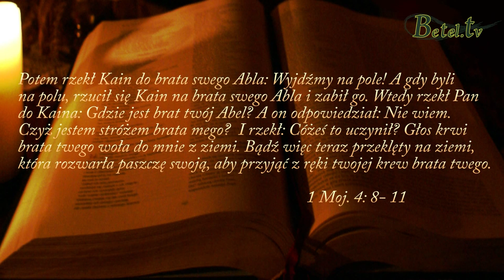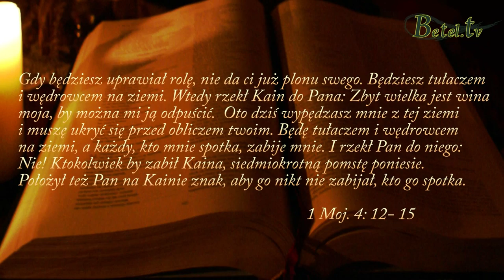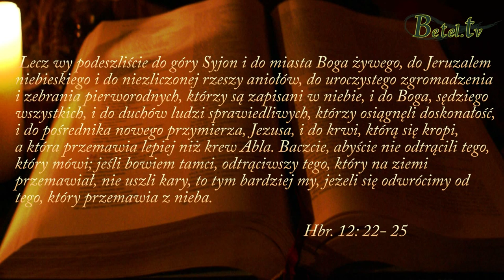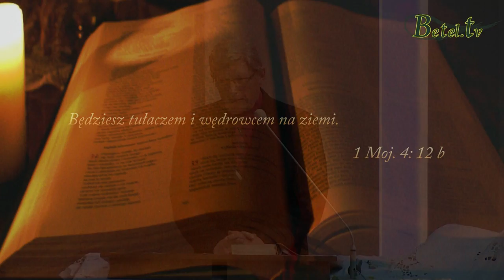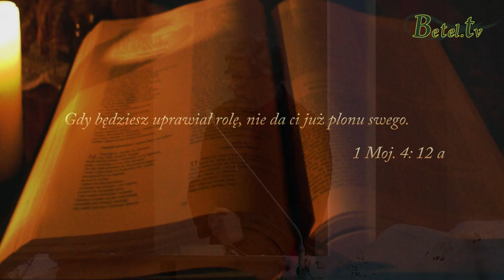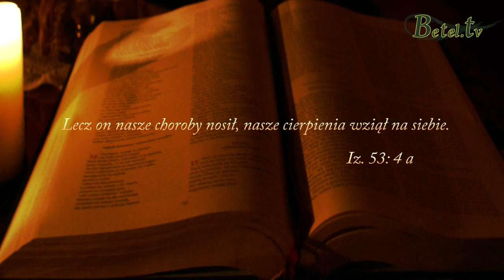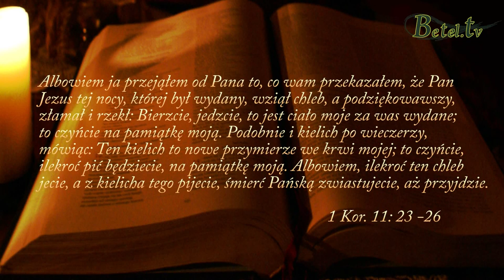18.04.2014- Krew mówiąca lepsze rzeczy- Pastor Michał Hydzik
Biblia stwierdza jednoznacznie, że krew mówi. A naszym zadaniem jest przyjąć wiarą, że tak właśnie jest.
Cóż jednak mówi ta krew? Jak można usłyszeć jej głos?
List do Hebrajczyków wspomina, że krew Jezusa przemawia lepiej niż krew Abla.
Za czym wołała krew Abla? Co przyniosła krew Jezusa?
Możesz uciekać jak Kain, możesz też ze wszystkim co masz, podejść do Jezusa.